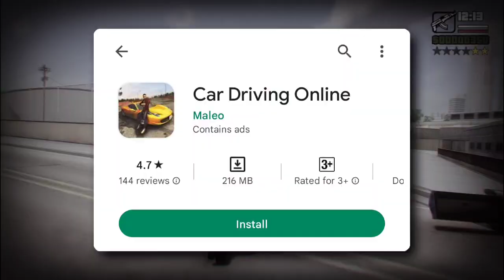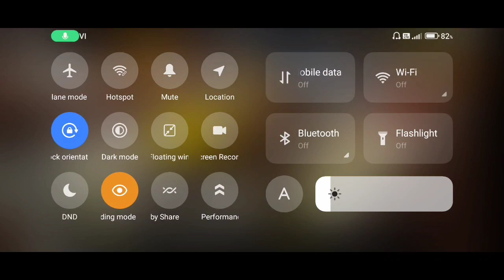The Best offline Open World Mobile game | New game like GTA 5 🔥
Here I play a game name Car Driving Online. The is an offline open world game for mobile devices. This game include Open World Cities which you can explore as well as you got different modes like Stunt, Racing, Parking, Multiplayer. Also the game have Ultra Realistic high graphics.